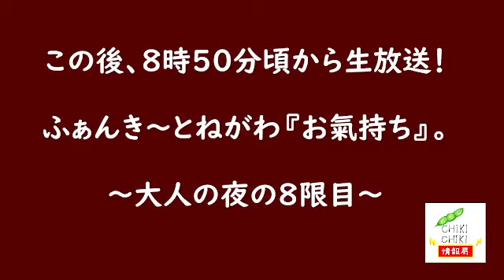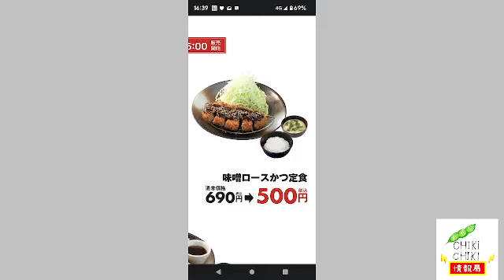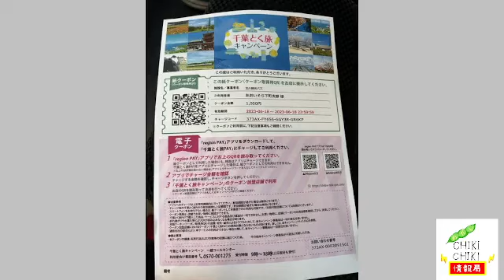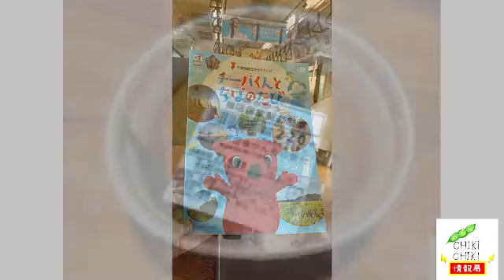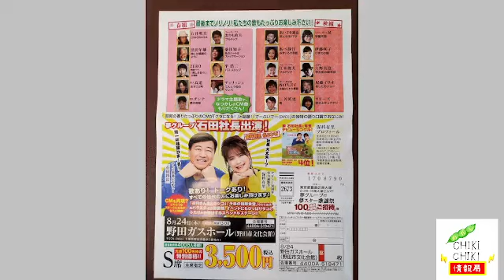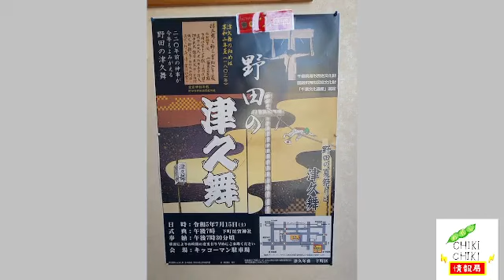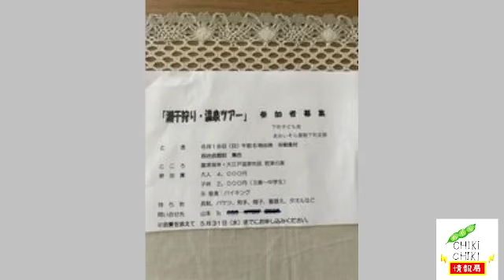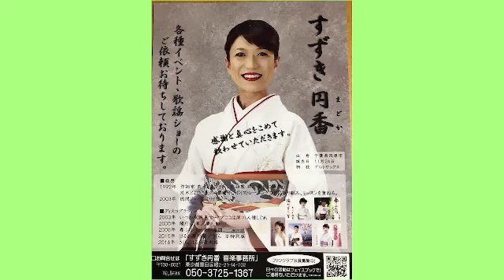【アーカイブ】「市民自治番組」の決定版！6月19日(月)千葉県野田市、東金市の今日を振り返る番組、地域情報発信バラエティー！夜の市長🎙ふぁんき〜とねがわ🎙『お氣持ち』。～大人の夜の8限目～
‹メンバーさん必聴！›
生放送で今日一日を振り返ろう！
地域情報発信バラエティー！

【生放送番組】
チキチキ放送部 制作「市民自治」番組。

6月19日(月)
千葉県野田市、東金市とその周辺地域の情報満載！
レディオ放送風トーク番組・ 情熱生放送！
夜の市長🎙ふぁんき〜とねがわ🎙『お氣持ち』
～大人の夜の8限目！
　from ニューチキチキスタヂオ

「千葉県野田市・チキチキ情報局、千葉県東金市・キラキラ情報局」
Facebookグループに今日いただいた情報を番組内でご紹介！！

みんなで「クリエイティブ」な番組を
創っていきましょう！

生放送（LIVE）で、Facebook、ツイキャス、stand.fm、Instagram、
Twitter、17 LIVE、
アーカイブ動画アップを、YouTube、Ofuse、
Podcast（音声配信）で、Anchor、Google Podcast、Apple Podcast、
Spotify、Spoon、Amazon Music、Word Press、
以上、「15プラットフォーム」より全国の皆様にお届けしております。

＊「番組スポンサー」を募集してます！
＊番組が面白いなぁ!と思った方は、
 「シェア・拡散😅」を、よろしくお願いします。
＊YouTubeチャンネルのご登録よろしくお願いします！

夜の市長🎙ふぁんき〜とねがわ🎙